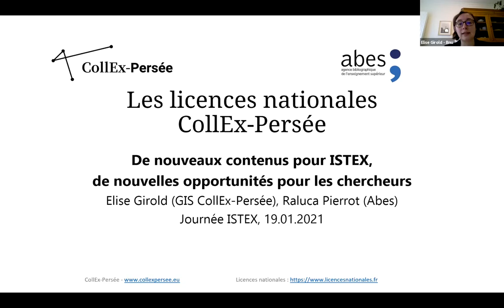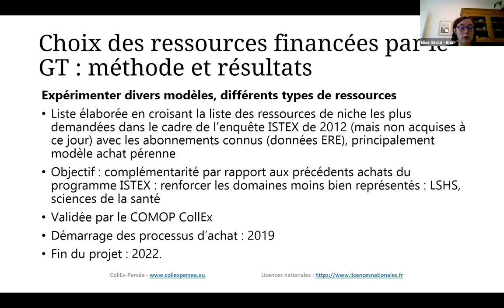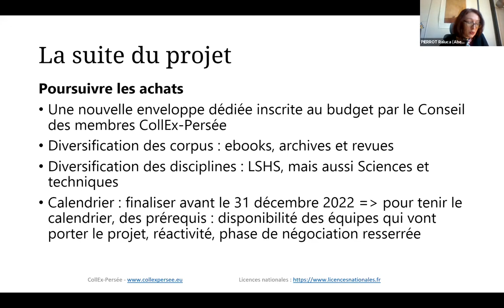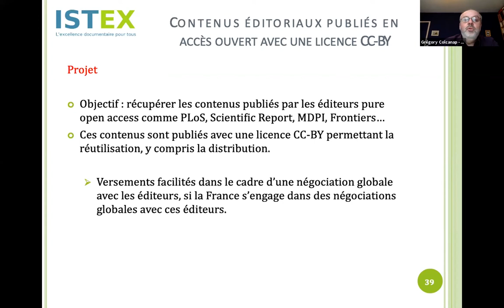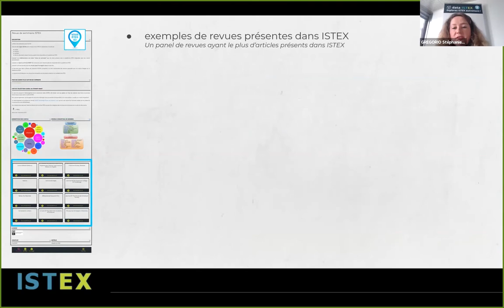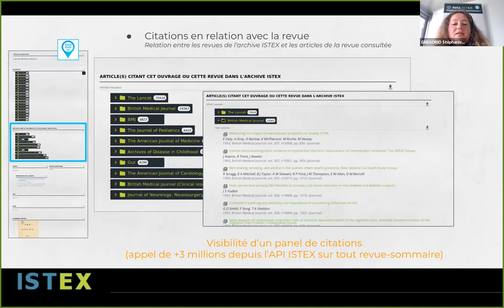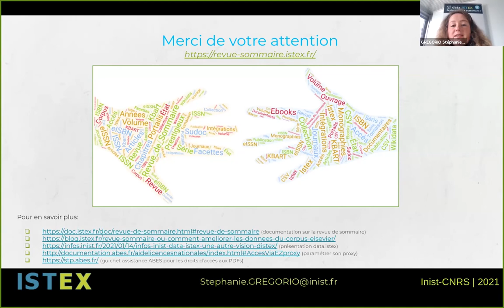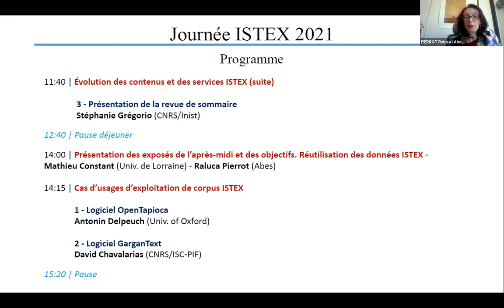Journée ISTEX 2021 : Evolution des contenus et des services ISTEX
Journée ISTEX 2021
19 janv. 2021
Evolution des contenus et des services ISTEX

1 - Présentation des acquisitions via Collex-Persée
Elise Girold (GIS CollEx-Persée) - Raluca Pierrot (Abes)
2 - Développer et actualiser les collections d'ISTEX
 Grégory Colcanap (Couperin)
3 - Présentation de la revue de sommaire
 Stéphanie Grégorio (CNRS/Inist)